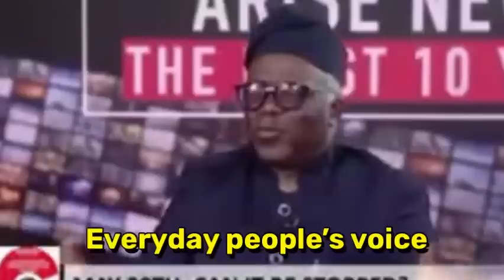🅱️reäking‼️€lect!ön pet!tiön tö be decided !n 14däys as feär gr!ps T!nübü över Bvas & IRev results…